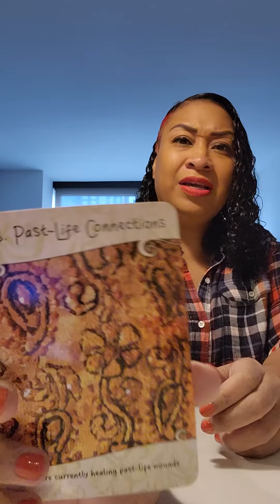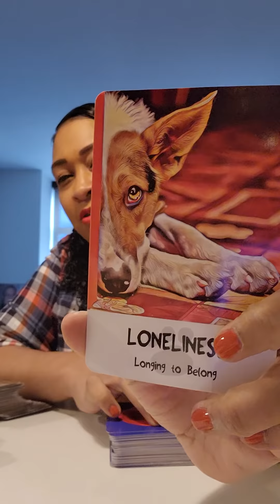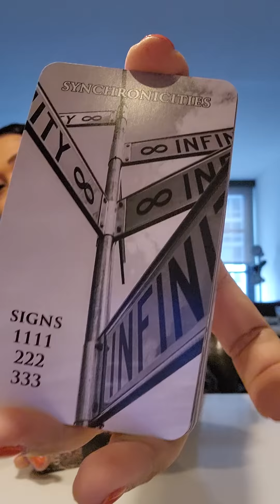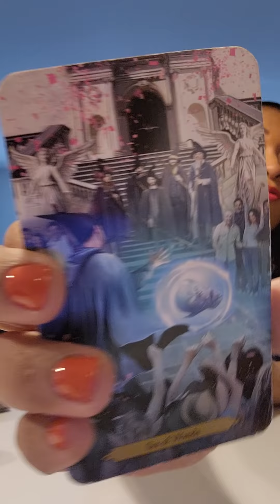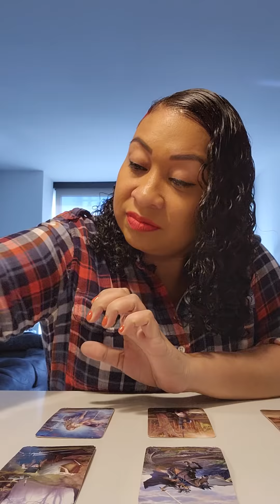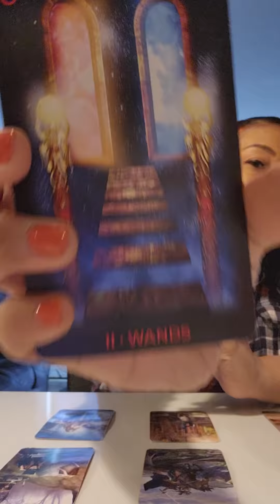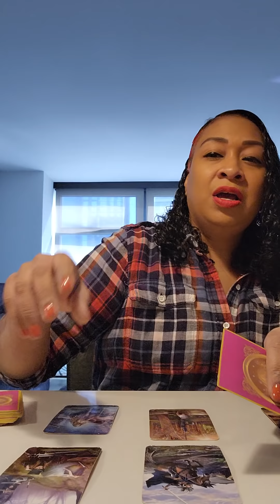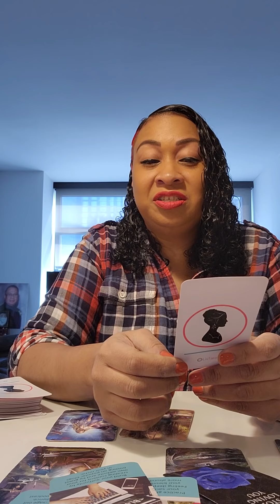VIRGO...What are you going to do??!!😅🥰😍❤💯🔥🔥🔥